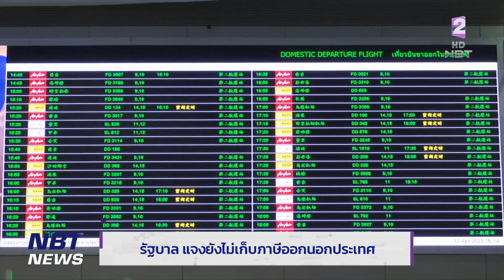รัฐบาล แจงยังไม่เก็บภาษีออกนอกประเทศ ข่าวเช้า วันที่ 8 พฤษภาคม 2566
กรมสรรพากร แจงกรณีกระแสข่าวเตรียมจัดเก็บภาษีเดินทาง เมื่อออกนอกประเทศ หากเดินทางด้วยเครื่องบินเก็บ 1,000 บาท และรถยนต์ หรือ เรือเก็บ 500 บาท เป็นการเปิดรับฟังความคิดเห็นเท่านั้น ยังไม่ถึงขั้นเตรียมประกาศใช้จริงแต่อย่างใด